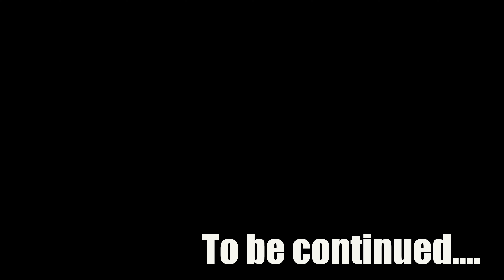"This Road in Ladakh Will Change Your Life! 😱🚗💥"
Welcome to Captain Rover’s Expedition!

Hey adventurers! I’m Deep Dhal, your intrepid guide known as Captain Rover. As a full-time traveler and overlanding enthusiast, my mission is to take you on exhilarating journeys through the world’s most breathtaking and remote destinations.

What You’ll Find on This Channel:

Epic Overland Adventures: Watch as I conquer challenging terrains, traverse stunning landscapes, and uncover hidden treasures.

Local Experiences: Dive into the heart of each location with immersive cultural experiences, local cuisine, and unique traditions.

Travel Tips & Hacks: From route planning to survival tips, learn everything you need to know for your own adventures.

Support the Journey:

Grab some Captain Rover gear and represent the adventure!

1. Vlogging Camera
2. Gopro
3. Macbook
4. Mobile Gimbal
5. Best Budget Camping Lamp
6. Camping Water Storage
7. Camping stove
8. Portable Stove
9. External SSD
10. 2nd SSD

Join the Adventure:

Let’s hit the road and explore the world together!